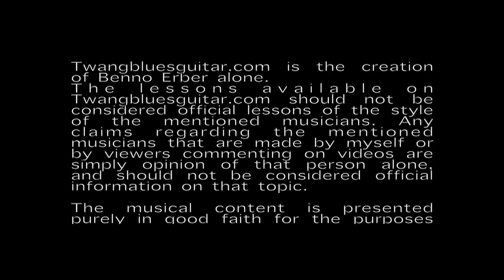Blues Rock Secrets 2: Clapton Trademark-Lick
This is the one-size-fits-all Swiss-army-knife EC blues-lick you must know!